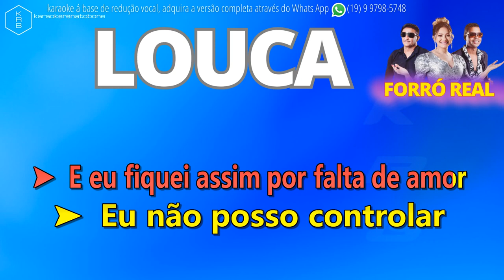LOUCA FORRÓ REAL PLAYBACK DEMONSTRAÇÃO